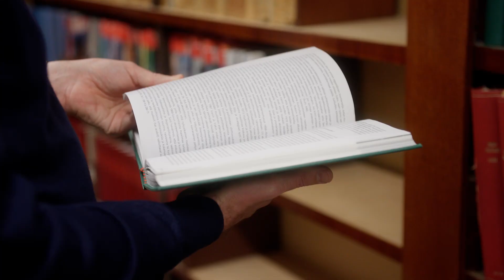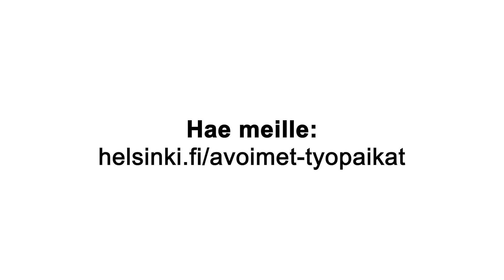Merkittävää työtä: "Moderni tekemisen malli yllätti" | Helsingin yliopisto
"Moderni tekemisen malli yllätti", kuvailee Ilkka Rantakari talousasiantuntijan työtään Helsingin yliopiston talouspalveluissa.

Työn tekemisen kulttuurimme on yhteisöllistä, pohjautuen vahvaan asiantuntijuuteen ja rohkean ajattelun voimaan.

Helsingin yliopisto työllistää yli 3 000 henkilöä asiantuntija- ja palvelutehtävissä. Tule tekemään merkityksellisistä työtä maailman parhaimpiin kuuluvaan yliopistoon.